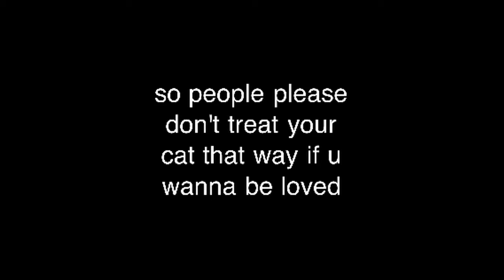Angry Kitty!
Just watch! It's so funny how much she hates him